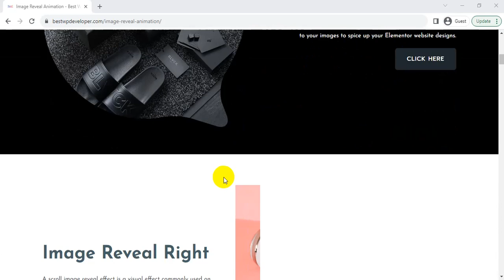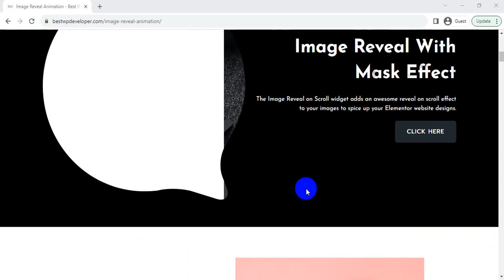🎥 Discover the Magic of Image Reveal Animation with Elementor Addon! 🌟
In this exciting video, we're thrilled to introduce you to the captivating world of Image Reveal Animation using the remarkable Elementor Addon.

🖼️ Are you looking to enhance your web design game? Want to add a touch of elegance and interactivity to your website? Look no further! Our Elementor Addon empowers you to effortlessly create stunning image reveal animations that will leave your visitors in awe.

🎨 Whether you're a seasoned designer or just getting started, our user-friendly interface makes it a breeze to craft visually engaging content. With a wide range of animation techniques at your fingertips, you'll be able to seamlessly transition from one image to another, unveiling your content with style and finesse.

🚀 Elevate your digital storytelling with dynamic presentations that captivate and engage your audience. With Elementor Addon's image reveal animation, you have the power to spark curiosity, highlight key features, and create an immersive browsing experience.

🌐 Perfect for web designers, content creators, and anyone looking to add a touch of magic to their online presence. Join us on this journey of exploration and creativity as we dive into the endless possibilities of Image Reveal Animation with Elementor Addon.

Get ready to transform your website into a visual masterpiece with the enchanting world of Image Reveal Animation and Elementor Addon. Let's bring your visions to life, one captivating animation at a time!